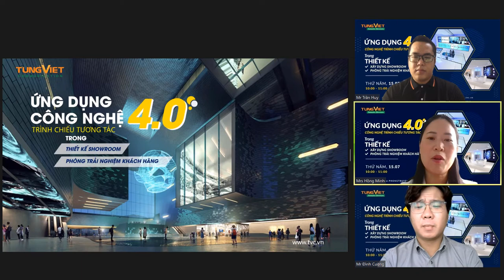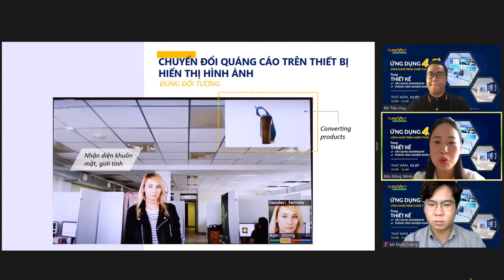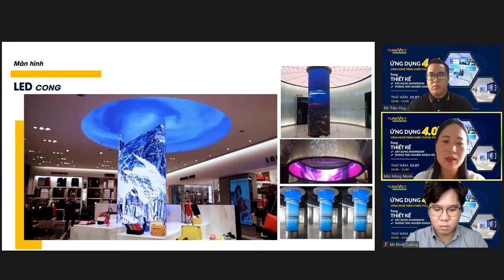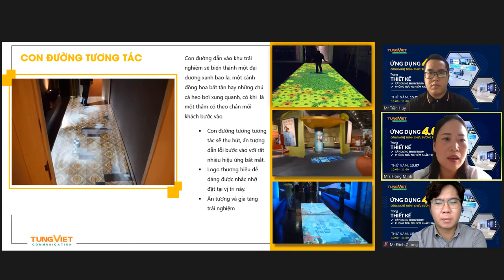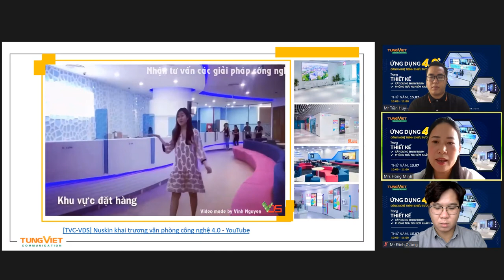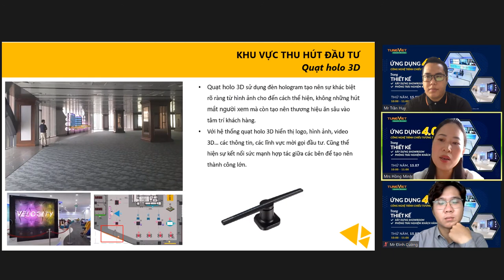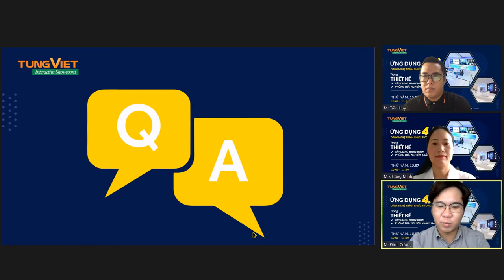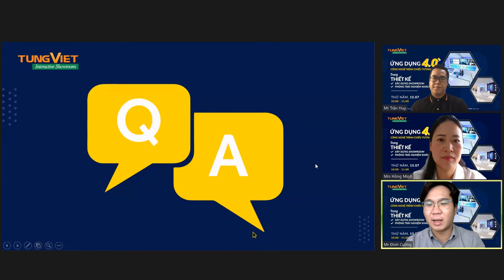[TVC-VDS] Ứng dụng công nghệ trình chiếu tương tác 4.0 trong thiết kế showroom, phòng trải nghiệm